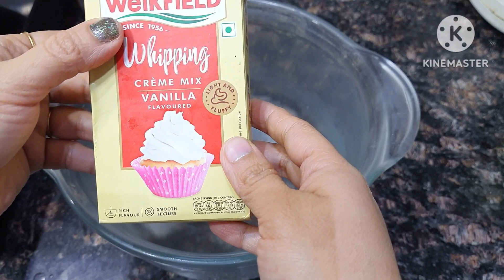Christmas Special ।। बच्चों के पसंदीदा muffins की रेसिपी ।। Muffins Recipe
Christmas Special।। Try this Recipe on this Christmas Festival.

Ingredients:-

Maida
Custard Powder
Sugar
Vanilla Essence
Vinegar
Milk
Baking Powder
Baking Soda

For more such Recipes, Check Out Ghar Ka Khana By Jyoti